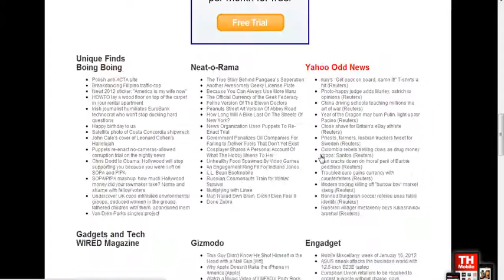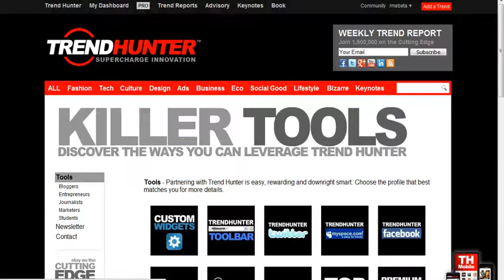FreePRRelease.net and TrendHunter